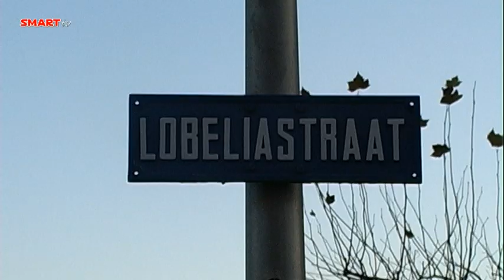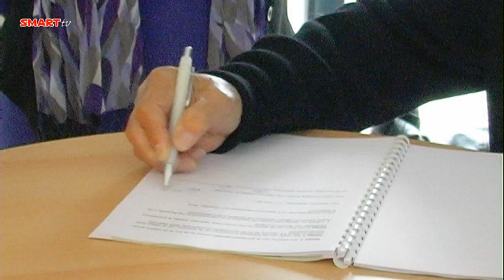Oplevering rumah oostwest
22 November werd de woongroep voor Indische Nederlanders opgelevert aan de Lobeliastraat in Spijkenisse. SMART Reportage was er bij.